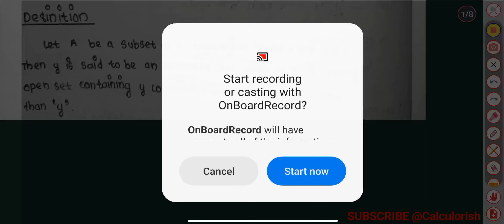MSC MATHEMATICS | Calicut university | Topology | Module 1| Accumulation point